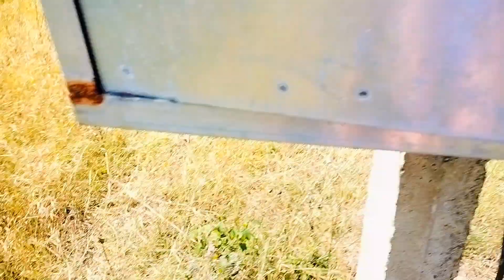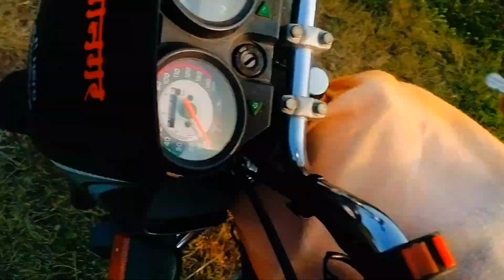गहुला पाणी पाजल 😊🌊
Hii Everyone I am pritam AKA Humbly Boy. I know you don't know about me . I am youtuber and also a student of BCS .